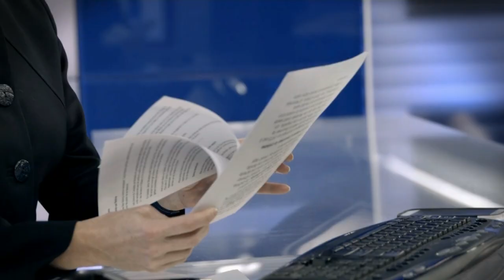Les coulisses de TVA avec Sophie Thibault